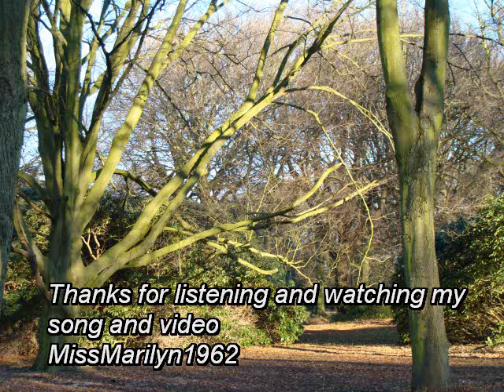The Scientist By MissMarilyn1962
My song to say how much I am hurt by the great loss of Our Terry...(Bocafriend) she set me on to sing here on You Tube.. always believing in me ... she said..
I made a difficult time through.. I know I,m grateful she rest for now.. but I still miss her so badly ..  sorry my friends ... hope it will soon be better.. Take care !
Send you all my love♥
Song and video By MissMarilyn1962
Onderscheidingen voor deze video (2)
#23 - Meest besproken (Vandaag) - Mensen & blogs
#64 - Meest aan favorieten toegevoegd (Vandaag) - Mensen & blogs